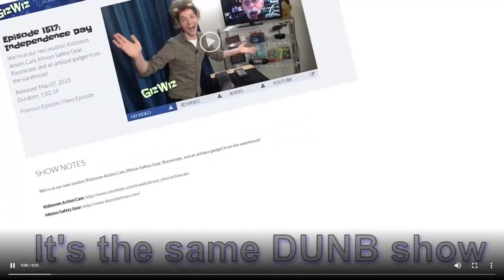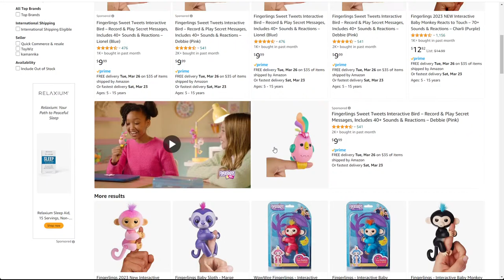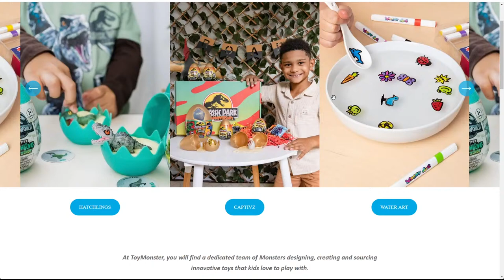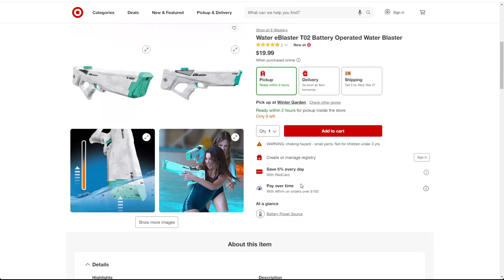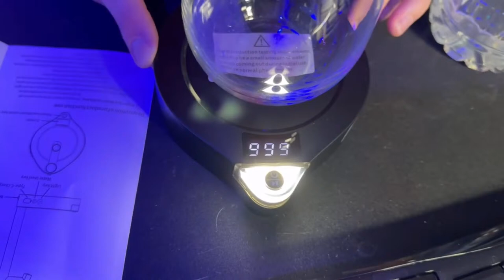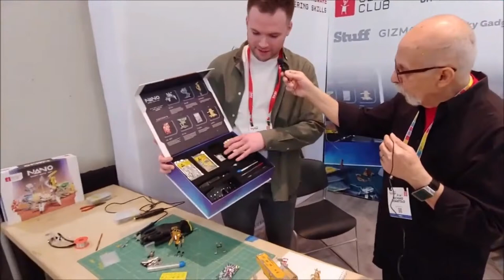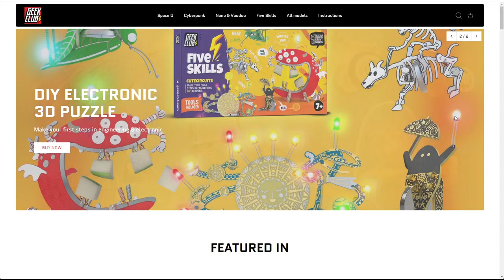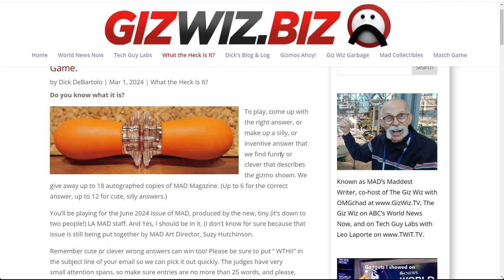The Giz Wiz Livestream